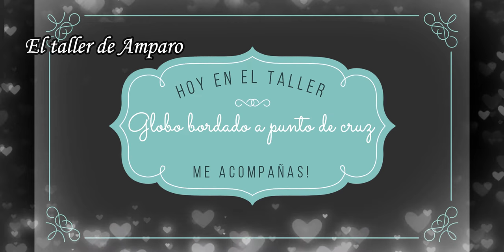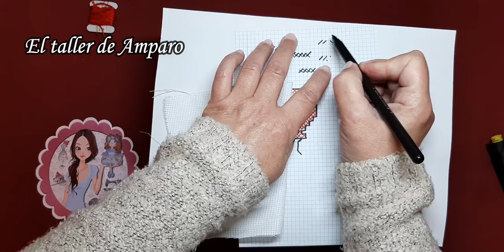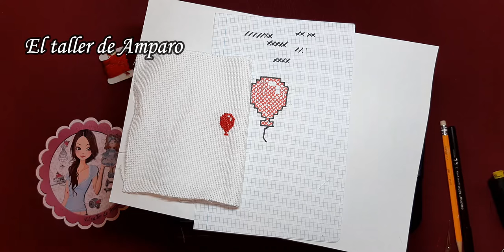Globo bordado a punto de cruz Patrones Gratis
Hoy bordaremos un globo a punto de cruz, será nuestro primer bordado, fácil y sencillo